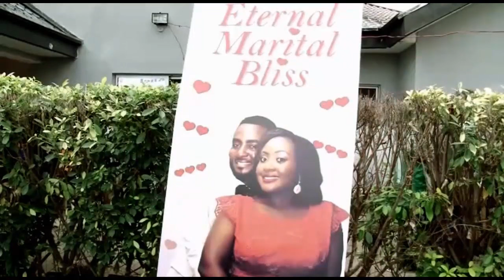Metrofile: Essien Weds Ofonime Johnson